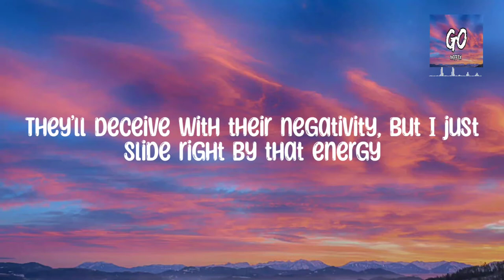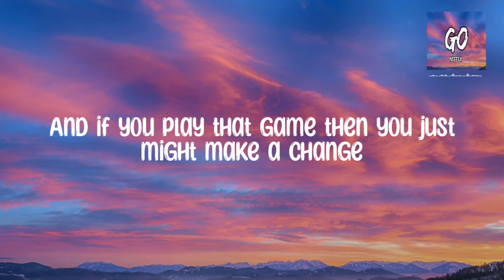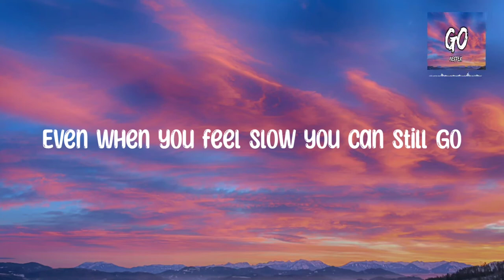Neffex - Go! (Lyrics)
❗️❗️❗️ Important  ❗️❗️❗️

Here on MMC VibesOnly I upload music with the intent to promote up and coming artists who I enjoy and who I think everyone else will enjoy. I aim to work with these artists to help them grow. No copyright infringements are intended on any of my videos, if you feel I have done something wrong please contact me through my business Email 📧 and I will have the video taken down immediately. Hope you enjoy the music! 🤝🤝🤝

➤➤FOLLOW NEFFEX WEBSITE

🎤🎤Lyrics🎤🎤

[PRE:]
Even when you feel low you can still go
Even when you feel slow you can still go
Even when there’s no hope you can still go
I never answer to no man I still go

[HOOK:]
Go go go go go go go gooooooo

[VERSE 1:]
Hustle hard hustle every single day…
I’ll be making moves till I’m buried in my grave…
To the system I don’t wanna be a slave
I be doing shit my way uh or the highway
And in the driveway
Is a nice range
Cuz I grind through the climb I invite pain
You’ll never hear me bitch na I don’t complain
Just gotta flip a switch and you can go and obtain
Your minds got the key ingredient its belief…uh
They’ll deceive with their negativity, but I just slide right by that energy

[VERSE 2:]
You got a mind
But even that can change
You can flip the gray matter like some batter in your brain…
That’s why they say…
Fake it till you make it ay
And if you play that game then you just might make a change
Rearrange all the bad to ok
Take the worst thoughts and turn’em to a game
Take the best thoughts and put‘em on display
On repeat in your brain till your feeling no more pain uh
Never slow yourself down you can do some more
Push past all the pain and you’ll find a door
Open it up and finally explore
Everything that you thought you could never do before…